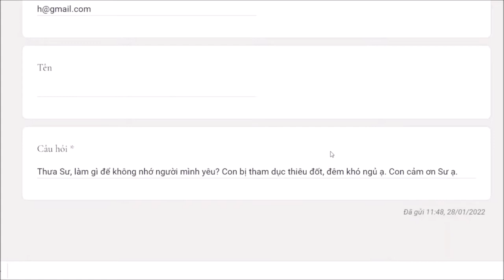913. Làm gì để không nhớ người yêu?